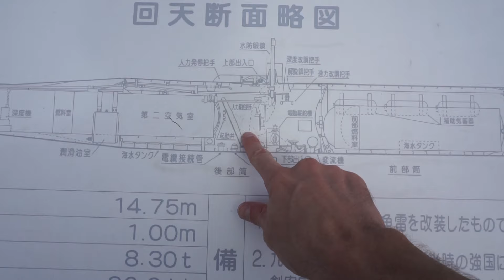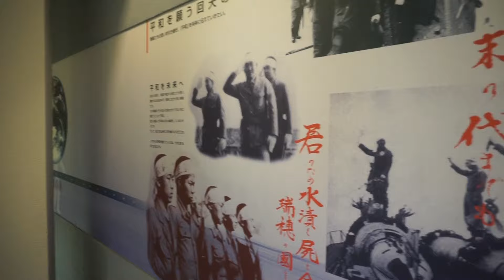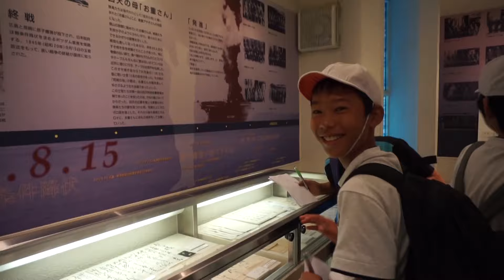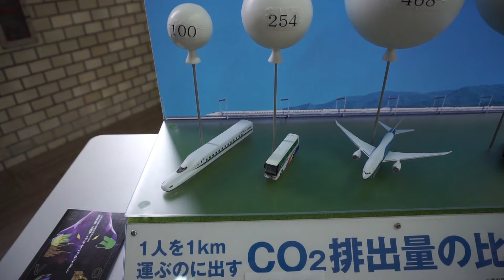Vlog 55 - They were human torpedoes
Visited the Kaiten Museum. They were the last resort to fight World War II for the Japanese. They were literally human torpedoes. Suicide bombers.